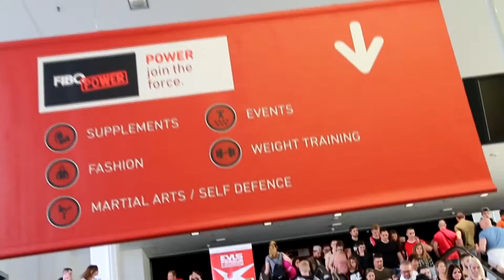FIBO Cologne 08-04-2017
My aftermovie from FIBO EXPO in Cologne 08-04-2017